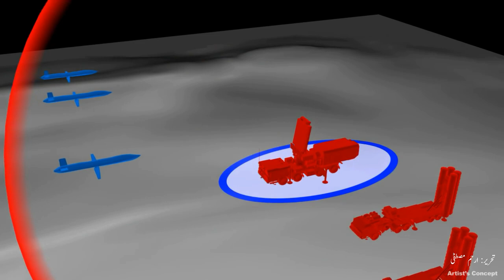SPEAR EW - A Special Mission Missile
In This Video :
this video is about the MBDA Spear EW missile which is based on the spear 3 missile.